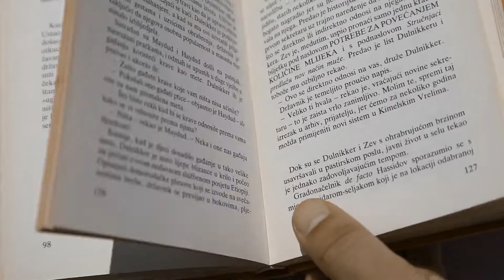Nusha&Pavi - Čamac na Tisi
Vocals and tambourine: Nuša Bubnjević
Accordion, guitar and backing vocals: Nemanja Pavi Jovanović

Camera, editing and directing: Milica Ivić

Big thanks to our wonderful friends who were helping us on this project:
Maja Ćurčić, Marko Đukić and Aleksandar Ćurčić for the help with the sound recording;
Svetlana Mihajlović for being a great camera assistant;
Tamara Jeremić and INEX Cirkus Teatar for giving us their beautiful costumes for this video.